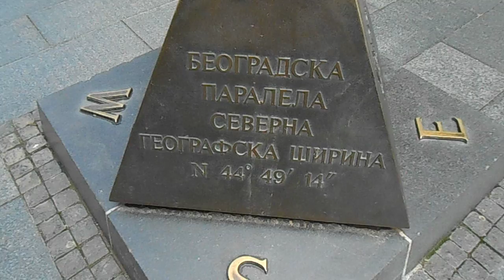beograd je centar sveta